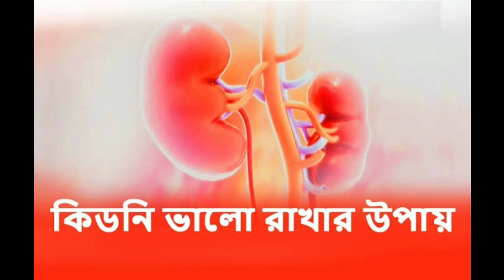কিডনি রোগের প্রতিরোধক হোমিও চিকিৎসা / Prevents Kidney Disease Homeo Treatment 01954416329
# কিডনি রোগ প্রতিরোধক  ( Prevents Kidney Disease )
দীর্ঘস্থায়ী কিডনি রোগ: খনিজ হাড়ের রোগ ব্যবস্থাপনা

 প্যাথোফিজিওলজি

 দীর্ঘস্থায়ী কিডনি রোগের প্রাথমিক সমস্যা (CKD):
 1-আলফা হাইড্রোক্সিলেশন সাধারণত কিডনিতে ঘটে → CKD কম ভিটামিন ডি এর দিকে পরিচালিত করে
 কিডনি সাধারণত ফসফেট নিঃসরণ করে → CKD উচ্চ ফসফেটের দিকে নিয়ে যায়

 এটি, ঘুরে, অন্যান্য সমস্যা সৃষ্টি করে:
 উচ্চ ফসফেট স্তর হাড় থেকে ক্যালসিয়াম 'টেনে আনে', যার ফলে অস্টিওম্যালাসিয়া হয়
 কম ক্যালসিয়াম: ভিটামিন ডি, উচ্চ ফসফেটের অভাবের কারণে
 সেকেন্ডারি হাইপারপারথাইরয়েডিজম: কম ক্যালসিয়াম, উচ্চ ফসফেট এবং কম ভিটামিন ডি এর কারণে

 ব্যবস্থাপনা

 উদ্দেশ্য ফসফেট এবং প্যারাথাইরয়েড হরমোনের মাত্রা হ্রাস করা।

 ওভারভিউ
 ফসফেট কম খাদ্য গ্রহণ প্রথম লাইন ব্যবস্থাপনা
 ফসফেট বাইন্ডার
 ভিটামিন ডি: আলফাকালসিডল, ক্যালসিট্রিওল
 কিছু ক্ষেত্রে প্যারাথাইরয়েডেক্টমির প্রয়োজন হতে পারে

 ফসফেট বাইন্ডার
 অ্যালুমিনিয়াম-ভিত্তিক বাইন্ডার এখন কম ব্যবহৃত হয়
 ক্যালসিয়াম ভিত্তিক বাইন্ডার
 সমস্যাগুলির মধ্যে রয়েছে হাইপারক্যালসেমিয়া এবং ভাস্কুলার ক্যালসিফিকেশন
 সেভেলামার
 একটি নন-ক্যালসিয়াম ভিত্তিক বাইন্ডার যা এখন ক্রমবর্ধমানভাবে ব্যবহৃত হয়
 খাদ্যতালিকাগত ফসফেটের সাথে আবদ্ধ হয় এবং এর শোষণকে বাধা দেয়
 ইউরিক অ্যাসিডের মাত্রা হ্রাস করা এবং দীর্ঘস্থায়ী কিডনি রোগে আক্রান্ত রোগীদের লিপিড প্রোফাইলের উন্নতি সহ অন্যান্য উপকারী প্রভাব রয়েছে বলে মনে হয়।
ঔষধের ব্যবহারের নিয়ম ভিডিওতে তুলে ধরা হয়েছে।
ঔষুধ :
1. Lycopodium 200
2. Berberis Vul 200
3. Equisetum Hye ø
4. Magnesia Phos 12x
Address ঃ
Al-modina Homeo Chikitsaloy.
পল্লবী, মিরপুর আধুনিক হাসপাতালের পিছনে, বায়তুল মামুর জামে মসজিদ সংলগ্ন, দারুল কোরআন মাদ্রাসা মার্কেট, মিরপুর -১১, ঢাকা - ১২১৬।
পার্সেলের ব্যবস্থা আছে বাংলাদেশের যেকোন জায়গায় ঔষুধ পাঠাতে পারবো কোনো সমস্যা নেই। সুন্দরবন কুরিয়ার সার্ভিসের মাধ্যমে ঔষুধ পাঠানো হয়।
# Kidney Failure
# Kidney Problem
# Homeo treatment
# Al modina Homeo Chikitsaloy
# Dr. Emtiaz Mahmud
# Homeo Chikitsaloy
# Homeo Doctor In Bangladesh